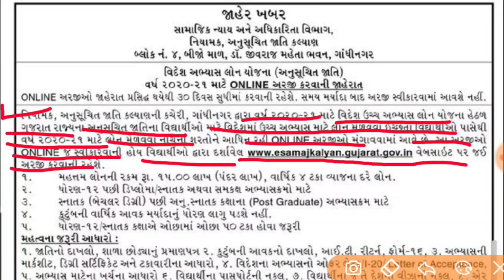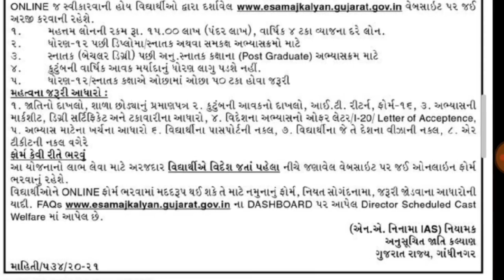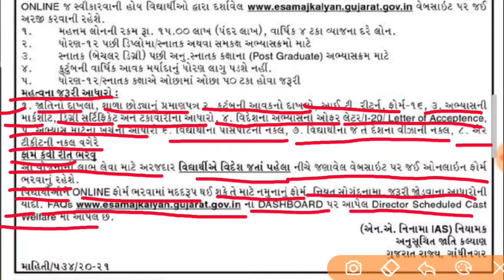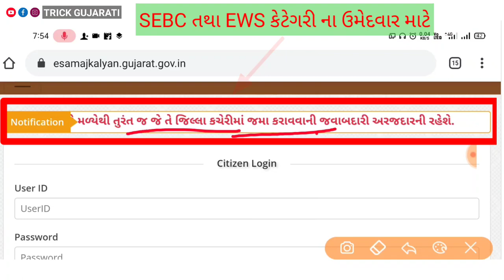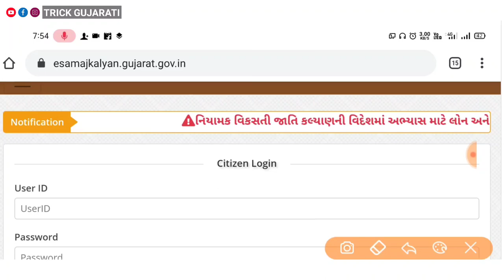વિદેશ અભ્યાસ લોન-2020-21 || Videsh Abhyash loan || e-samajkalyan yojana || By Trick Gujarati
મિત્રો આ વિડયોમાં વિદેશ અભ્યાસ લોન ની માહિતી આપવામાં આવી છે.